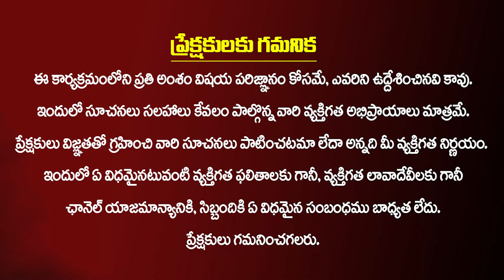లివింగ్ రిలేషన్ షిప్ కోసం తహతహలాడుతున్నారా..ఈ వీడియో మీకోసం || Garige Goutham Kumar || KirantvLife